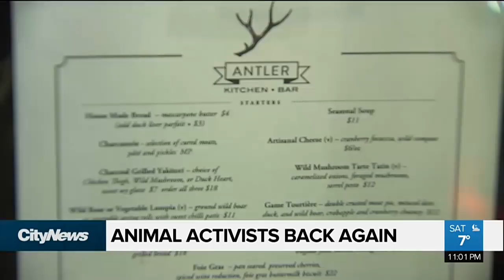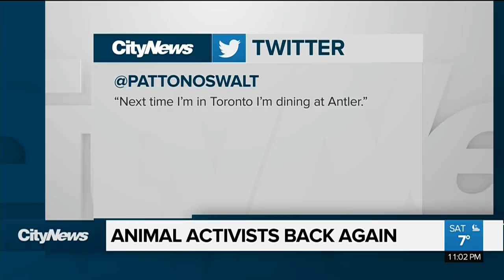Animal activists return to protest west end restaurant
Animal rights activists were back in front of Antler Kitchen & Bar Saturday night after their protest last week made international headlines. It appears the publicity may have both helped and hurt their cause.